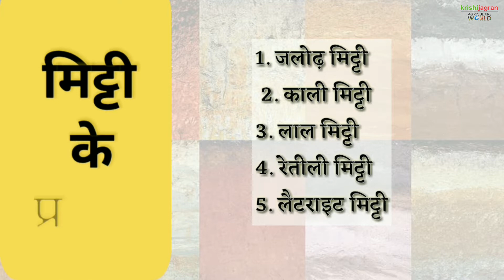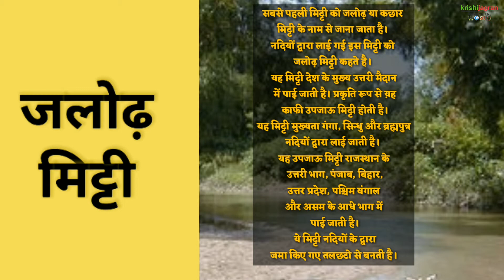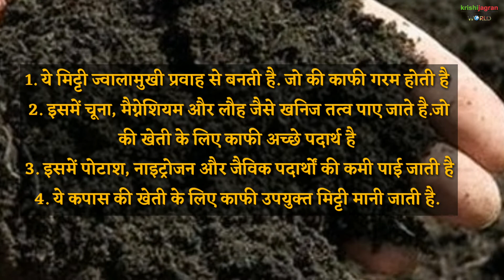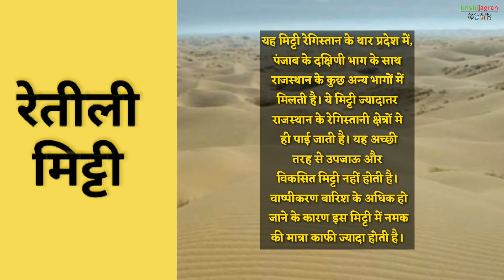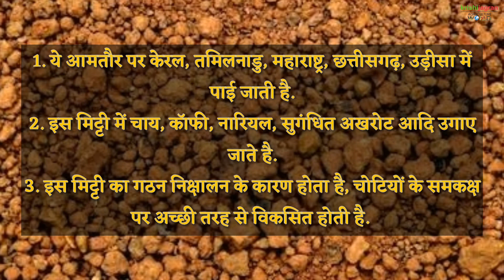मिट्टी का उचित तरीके से उपयोग कैसे करें | How to use the Soil in Proper Way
How to use the Soil in Proper Way